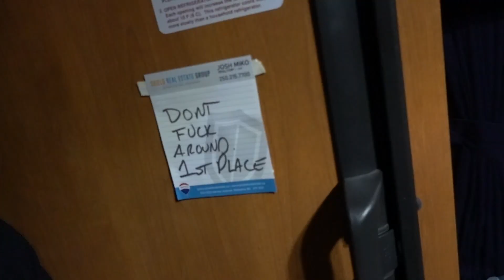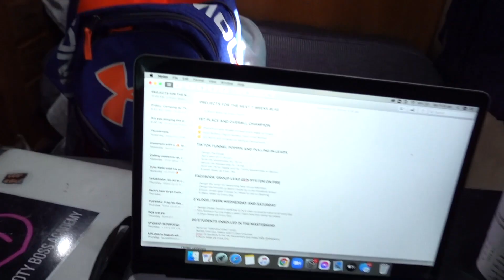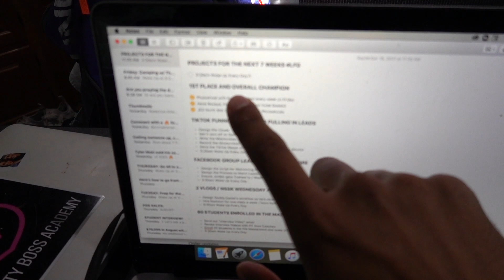EPIC SCARE FOR MY WIFES 31ST BDAY | Episode 17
In this video I take you on my RV trip and I scare the absolute shit out of my wife.

Hey I’m Brian Mark. I went from trailer park to millionaire and I’m sharing what works, what doesn’t, and other secrets I learned along the way.

I mainly help personal trainers start and build profitable online training businesses. If you want to learn how to build a bulletproof mindset, find your niche, get and keep clients online, and how to scale your business to 6 figures and beyond - this channel is for you.

My whole goal with this channel is to help you get inspired, become successful and live the life of your dreams. I’ve worked with over 1000 online coaches - 178 of them hit $10k/months. I also share stories from my life as a regular dude so you know you can do it too.